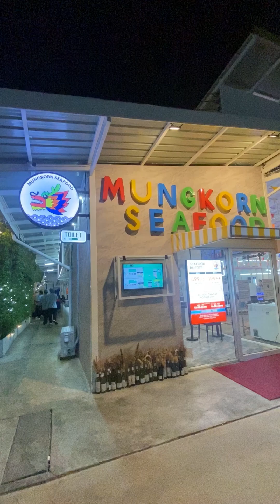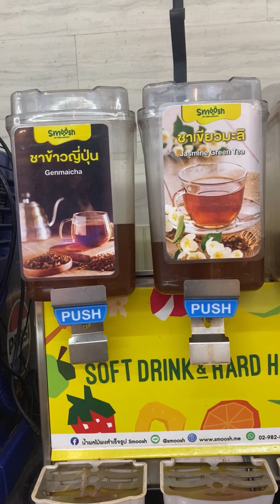Mungkorn seafood Unlimited crab 🦀 Thai food Bangkok Thailand 🇹🇭